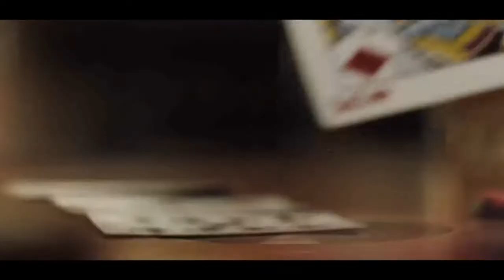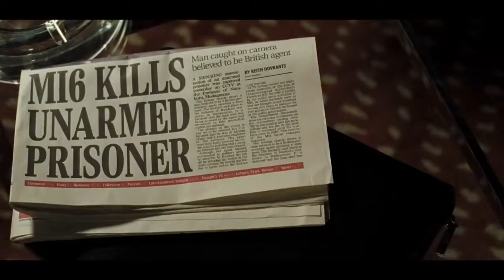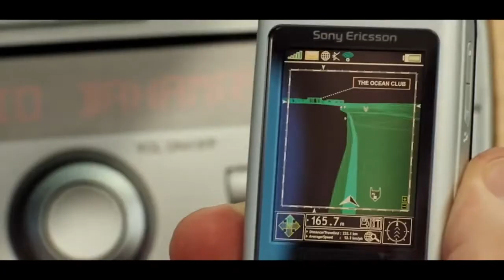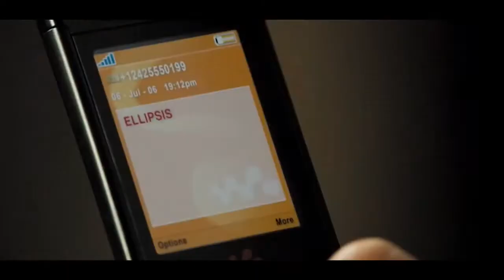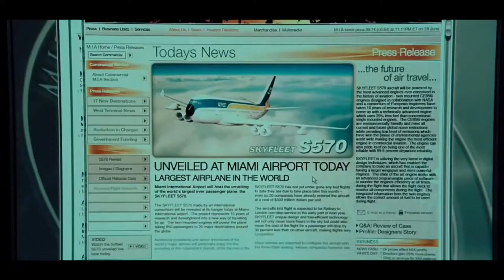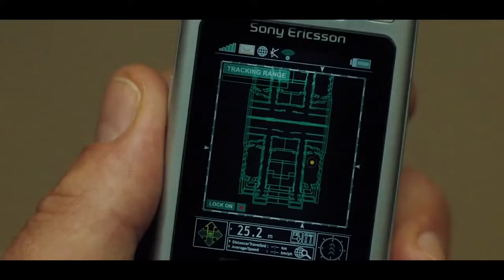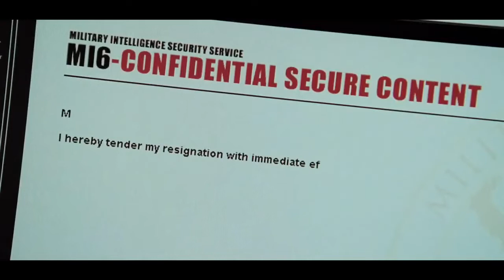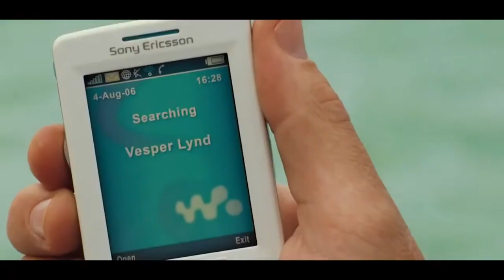BILLFOLD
Full Length English Best Action Movie